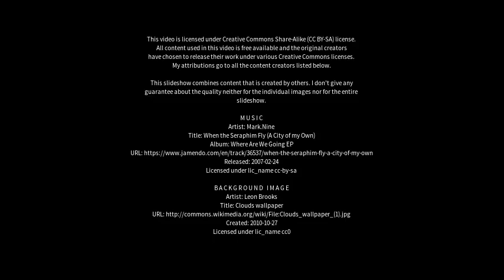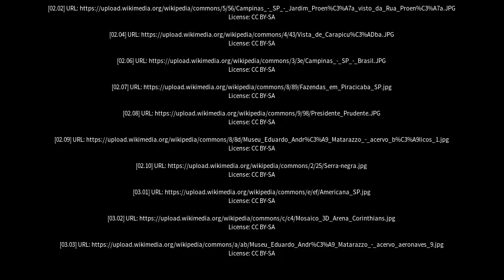Best places to visit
Best places to visit - Batatais (Brazil) Best places to visit - Slideshows from all over the world - City trips, nature pictures, etc.